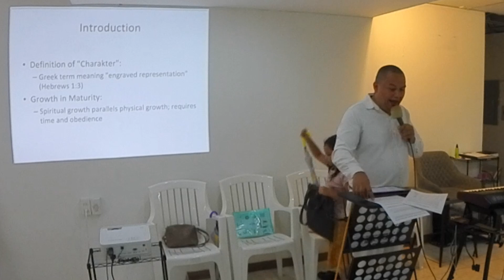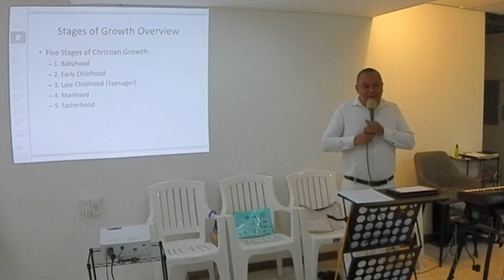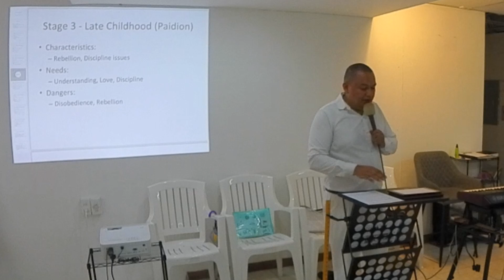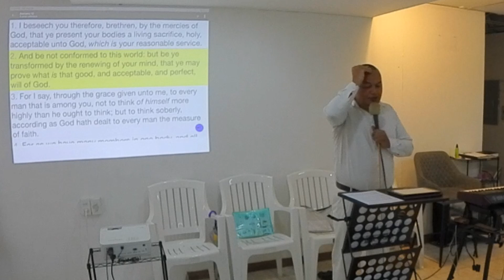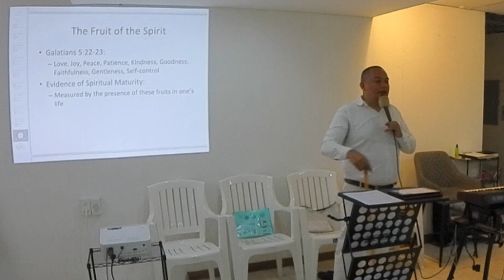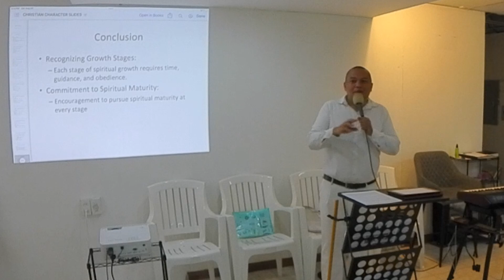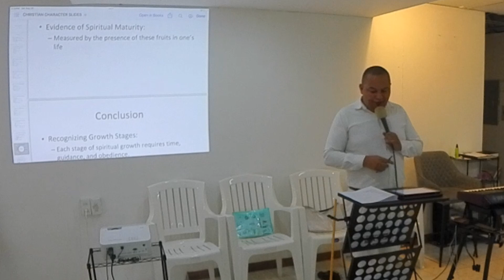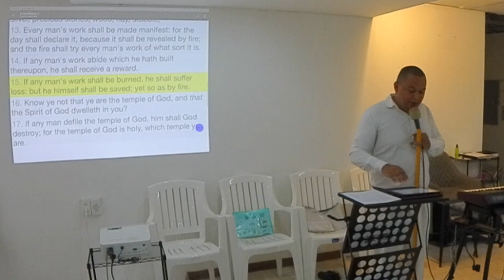Christian Character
Tagbilaran Bible School location is Belderol Street, above Metrobank Cogon